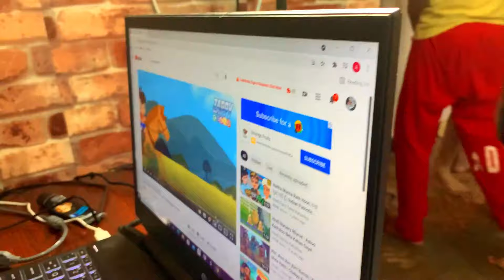Ye Sab Kya Hay 🤬..... Be Safe || Verma Vlog 94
Camera Bag

hit likes.